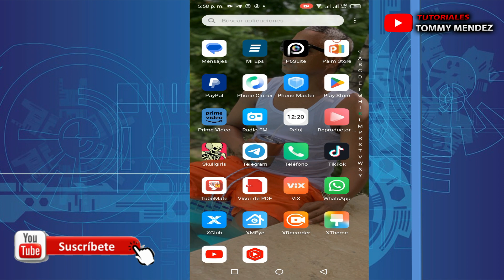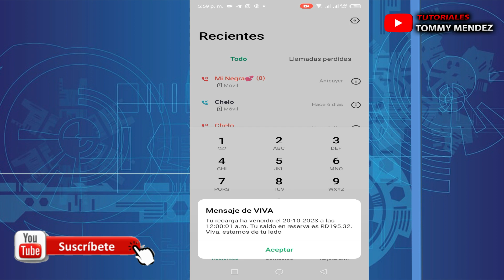Como consultar mi balance en viva, como ver mi balance en viva, viva dominicana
Hola amigo de youtube Bienvenido  como consultar tu saldo en viva, como ver tu balance en viva dominicana

*Si te gusto mi video, ayudame a compartirlo